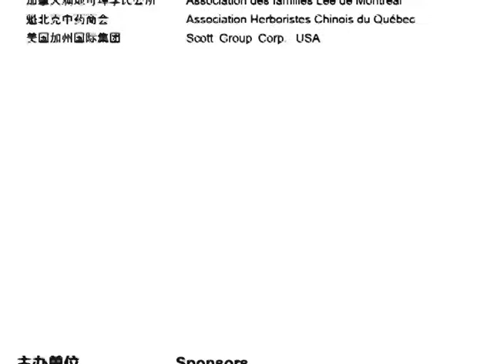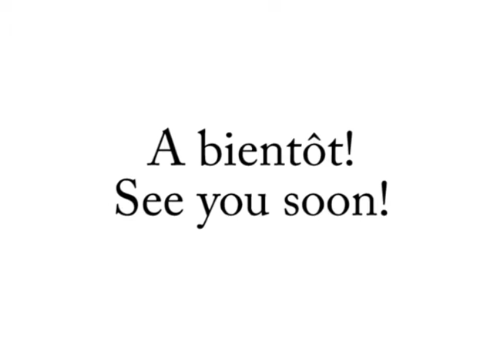Guandong Show Promo 2013